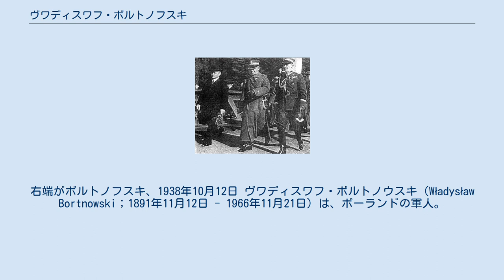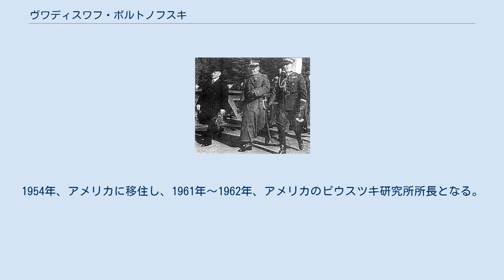ヴワディスワフ・ボルトノフスキ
右端がボルトノフスキ、1938年10月12日 ヴワディスワフ・ボルトノウスキ（Władysław Bortnowski；1891年11月12日 - 1966年11月21日）は、ポーランドの軍人。
少将。
 ラドム出身。
クラクフのヤギェウォ大学で医学を学び、1913年、予備役将校学校を卒業。
第一次世界大戦時、1914年8月にユゼフ・ピウスツキのポーランド軍団に入隊し、第1歩兵連隊の小隊長、第5歩兵連隊の中隊長、第7歩兵連隊長副官を歴任。
1917年7月の軍団解散後、ベニャミヌフに抑留。
1918年4月からポーランド軍事組織クラクフ管区の指導者。
 1918年10月、ポーランド軍に入隊し、第5歩兵連隊の中隊長、大隊長となる。
ポーランド・ソビエト戦争時、第1歩兵師団参謀部の作戦将校、エドヴァルト・ルィツ＝シミグウィ将軍の参謀第3課長、第3軍の第3課長、後に参謀長を歴任。
1922年、フランスの高等軍事学校を卒業。
1922年からヴィルノの軍監察本部将校。
1925年5月から最高軍事会議第3課副課長。
1925年10月から第37歩兵連隊長。
1926年11月～12月、参謀本部第3課長。
1927年1月から第26歩兵師団長、1930年4月から第14歩兵師団長。
1931年11月からザモシチの第3歩兵師団長。
1935年10月、ポーランド軍監察総監特別委任将官に任命。
1939年3月から陸軍監察官。
 ドイツ軍のポーランド侵攻時、「ポモジェ」軍（5個歩兵師団、1個騎兵旅団）を指揮し、「ポーランド回廊」地区に展開。
開戦後、ポモジェ軍は東西から挟撃され、残余部隊は包囲された。
9月9日、タデウシュ・クチシェバ将軍に軍の指揮権を委譲。
その後、捕虜となり、1945年まで収容されていた。
 戦後、在外ポーランド人中で民族運動を率い、ロンドンのユゼフ・ピウスツキ研究所初代所長となった。
1954年、アメリカに移住し、1961年～1962年、アメリカのピウスツキ研究所所長となる。